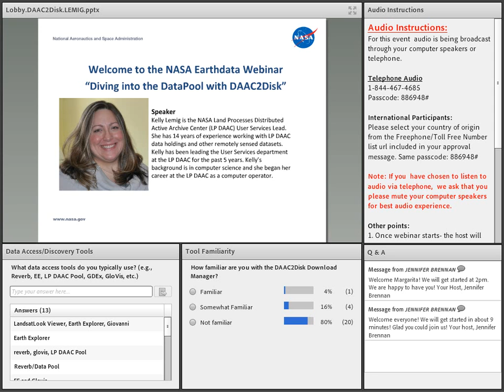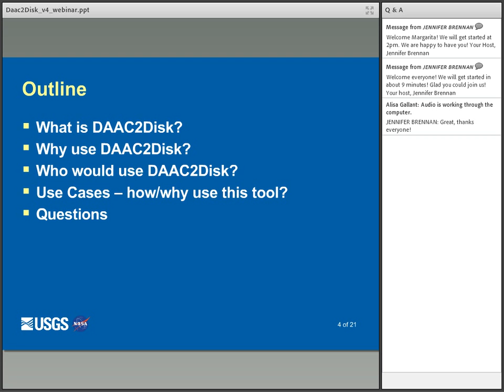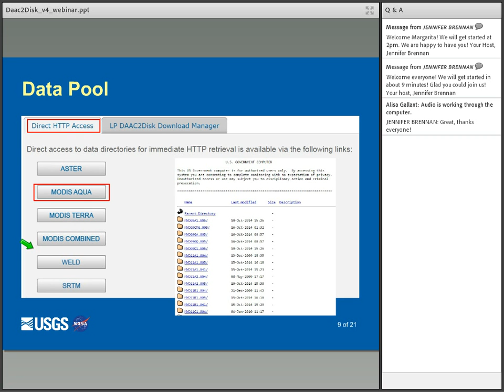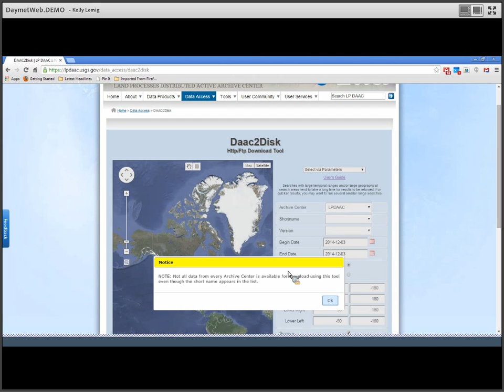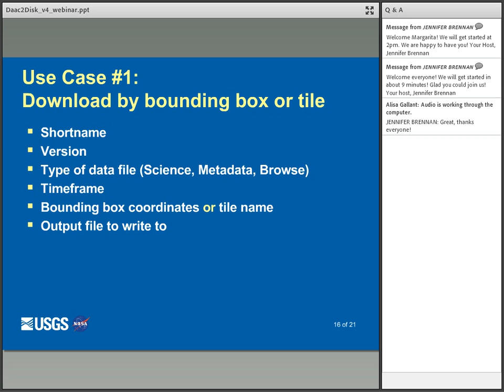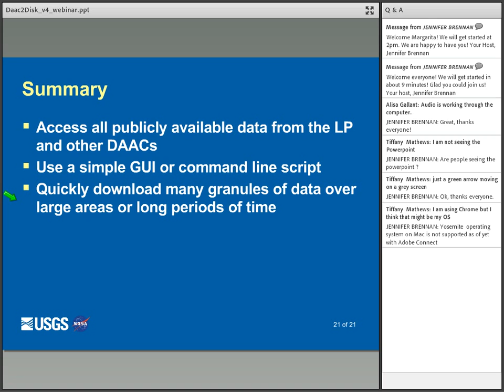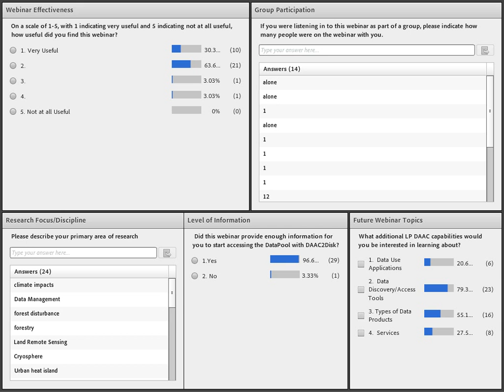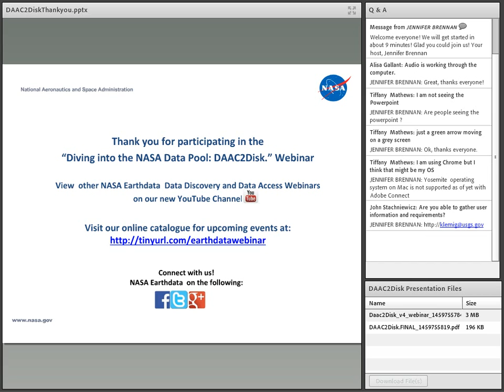Diving into the NASA Data Pools with DAAC2Disk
The Land Processes (LP) DAAC2Disk download manager allows users to simplify the data search and retrieval process from not only the NASA Land Processes Distributed Active Archive Center (LPDAAC) Data Pool, but other NASA DAAC Data Pools as well. The LP DAAC Data Pool holds all of its publicly available data in an efficient and secure HTTP interface.

This webinar provides a demonstration of how to use the basic functions of LP DAAC2Disk and also shows how to leverage its functions to increase efficiency of the data search and retrieval process.